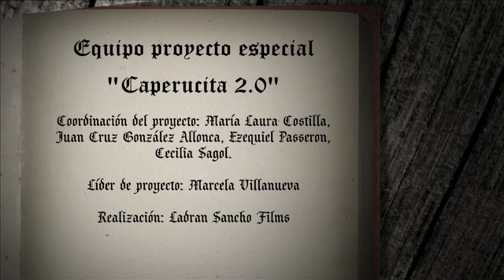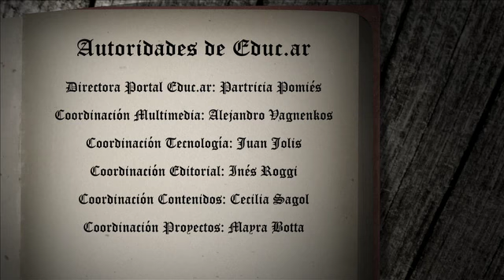Caperucita Roja 2.0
Caperucita Roja 2.0: datos personales en las redes

¿Cuánta información de nuestras vidas está disponible en Internet? ¿Cuántos de nuestros datos son accesibles a un desconocido?